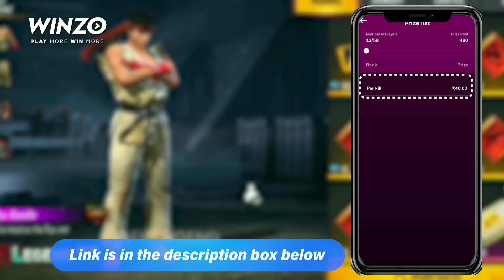New Evo Bundle In Free Fire | Booyah Evo Bundle | Evo Bundle Confirm Date | Booyah Legendary Outfit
Next Evo Gun Skin Free Fire | New Evo Gun In Free Fire | Evo UMP Emote | Ump Evo Skin Free Fire 🔥

Free Fire New Legendary Bundle 😍 Upcoming Legendary Bundle In Free Fire | New Legendary Bundle FF 🔥

Evo Bundle

evo bundle free fire

evo bundle confirm date

evo bundle kab aayega

evo bundle on stage

evo bundle free fire malayalam

evo bundle free fire confirm date

evo bundle free fire kab aayega

evo bundle emote

evo bundle free fire event

new evo bundle in free fire

new evo bundle in free fire confirm date

new evo bundle emote

new evo bundle in free fire kab aayega

new evo bundle vs cobra bundle

new evo bundle in free fire emote

new evo bundle in free fire tamil

new evolution bundle

new evolution bundle in free fire

new evolution bundle confirm date

new evolution bundle in free fire kab aayega

new evolution bundle emote

new evolution bundle in free fire date

new evolution bundle kab aaega

new evolution bundle vs cobra bundle

new evolution bundle date

ff new legendary bundle

ff new legendary bundle kab aayega

ff new legendary bundle date

ff new legendary bundle opening

ff new legendary bundle tamil

ff new legendary bundle emote

ff new legendary bundle fist skin

ff new legendary bundle in telugu

ff new legendary bundle event

ff new legendary bundle confirm date

ff new legendary bundle fist

next evo bundle free fire tamil

next evo bundle confirm date

next evo bundle free fire confirm date

next evo bundle free fire kab aayega

next evo bundle free fire telugu

next evo bundle emote

next evo bundle free fire emote

next evo bundle ff

booyah evo bundle confirm date

booyah evo bundle

booyah 2.0 evo bundle

new booyah evo bundle

booyah 2.0 event evo bundle

ff booyah day evo bundle

booyah day 2.0 evo bundle

booyah legendary bundle confirm date

booyah legendary bundle

booyah legendary bundle free fire

booyah legendary costume

booyah legendary outfit

booyah legendary bundle combination

booyah legendary bundle spin

booyah 2.0 legendary bundle

booyah day legendary bundle

booyah 2.0 legendary outfit

new legendary bundle kab aayega

free fire new legendary royale bundle

free fire new 4 legendary bundle

free fire legendary bundle

free fire next legendary bundle

next legendary royale bundle in free fire

next legendary bundle

next legendary royale bundle

next legendary bundle

new legendary bundle free fire emote

upcoming Evolution Bundle

upcoming evolution bundle free fire

new evolution bundle

next evolution bundle

free fire new Evolution Bundle

free fire next evolution bundle

free fire evolution bundle

ff upcoming legendary Bundle

ump evo skin free fire

new evo gun in free fire

next evo gun

ff new evo gun skin

evo ump emote

new evo gun

new evo gun skin

next evo gun

evo ump

ff next evo gun

new ump evo skin

free fire new evo gun skin

next evo

evo ump free fire

fr.legends

new evo gun

evo gun skin free fire

Next Evolution Gun

next evolution gun in free fire

evo Ump

evo Ump emote

evo Ump tamil

evo Ump ff

evo Ump skin

Ump evo gun

Ump evo gun skin

Ump evo gun emote

Ump evo gun tamil

Ump evo gun skin emote

Ump evo gun free fire

Ump evo gun ff

ff new Evo gun

ff new evo gun skin m1887

ff new evo gun skin m1887 emote

ff new evo gun skin Ump

ff new evo gun emote

ff new evo gun kab aayega

ff new evo gun date

ff new evo gun gameplay

new evo gun

new evo gun in free fire m1887

new evo gun m1887

new evo gun Ump

new evo gun in free fire emote

new evo gun skin in free fire

new evo gun in free fire india server

new evo gun kab aayegi

Upcoming Evo gun

upcoming evo gun skin in free fire

upcoming evo gun in ff

upcoming evo gun date

next evo gun

next evo gun

free fire next evo

free fire next evo gun skin